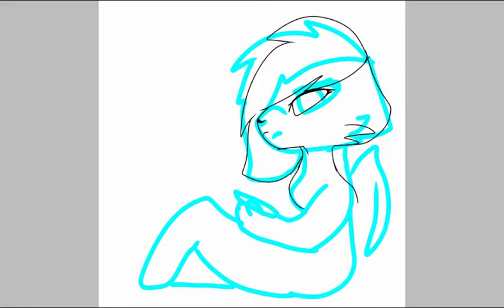FAKE SMILE, speedpaint